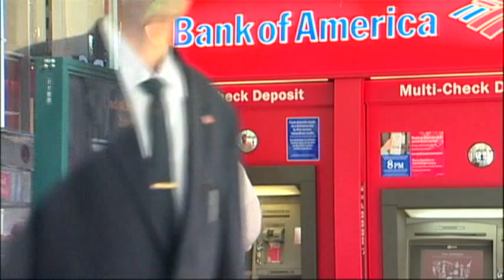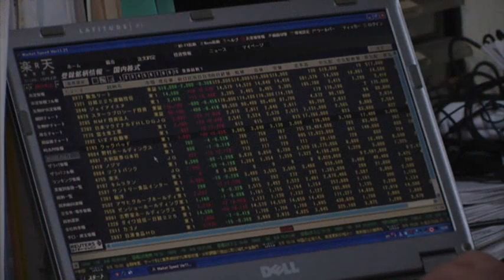Great Reset: How Great Recession Changed Habits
In the five years since Lehman Brothers collapsed, triggering a global financial crisis and shattering confidence worldwide, a new attitude has emerged when it comes to personal finances, and frugality is king. (Oct. 7)